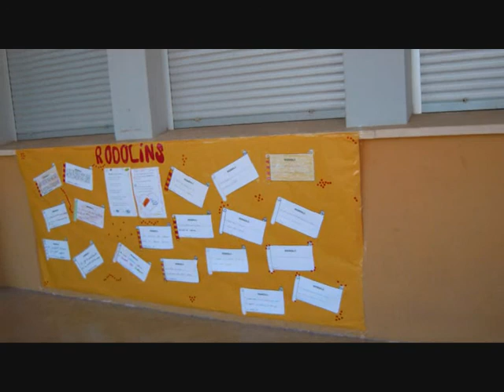FESTA LLENGUA 2011-1.wmv